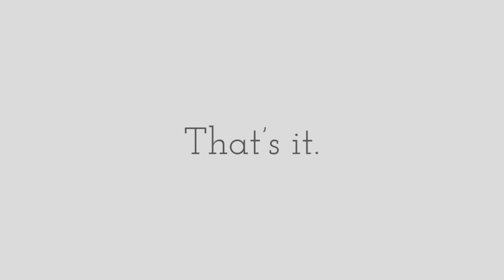Haul Tas / Bag di Shopee - MURAH ! 20ribuan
Haloha!
Di video ini aku mau share haul aku di shopee lagi. Kali ini aku shopee bag haul. Aku nelanja tas-tas yang murah dan pastinya bagus bagus banget
belinya dimana?

4. Tas Love is Blind

Shopee bag haul, shopee bag haul indonesia, haul tas, haul tas di shopee